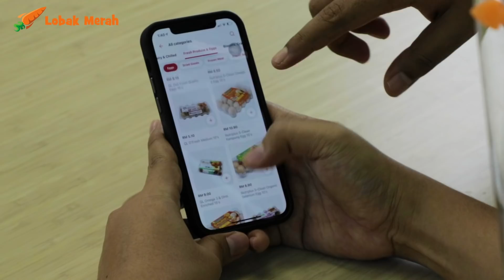Kitorang 'Fight' Masak Resipi Iftar Cara Orang Bujang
Siapa dekat sini bujang? Korang selalunya dekat rumah tu masak apa untuk berbuka?
Kalini kitorang bagi budak budak LM ni 'fight' masak resipi iftar cara orang bujang!
Korang rasa caner? Korang boleh masak lagi sedap tak?